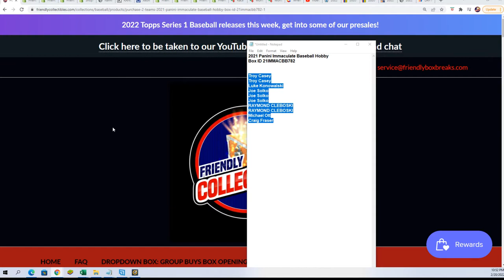2021 Panini Immaculate Baseball FILLER ID 21IMMACBB782